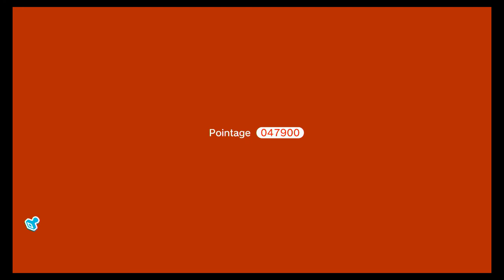Super Mario 3D World - Le radeau de la mangrove